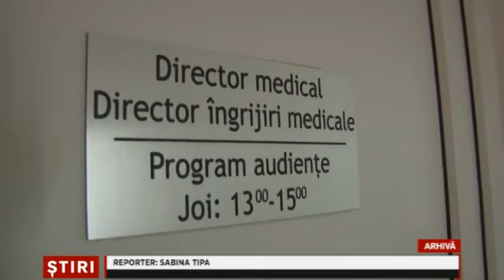Cei mai multi suceveni ucisi de